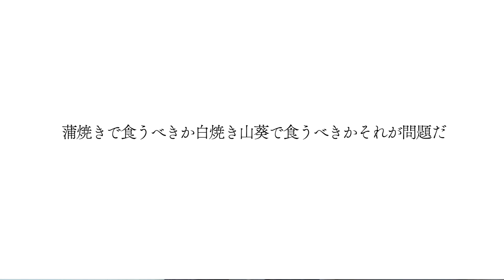しゃべるノヲト。２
雑誌「クロワッサン」連載中！
“食の記憶”をテーマにしたエッセイ「たべるノヲト。」。
皆さんと一緒に記憶を辿る旅に出かけたいと思います。

この連載を記念し、朗読「しゃべるノヲト。」をお届けします。
五感で楽しんでもらえる連載を目指します。

朗読・プロデュース／松重豊

Staff
イラスト／あべみちこ
スタイリング／増井芳江
ヘア＆メイク／林裕子
デザイン／北原可菜

協力／松重暢洋

撮影＆編集／山城健朗、山本嵩（マガジンハウス）
ディレクション／辻岡直美（マガジンハウス ）

衣装
シャツ２万9480円、ベスト2万8380円、パンツ2万1780円／以上Django Atour(ジャンゴアトゥール)　※価格は全て税込です。